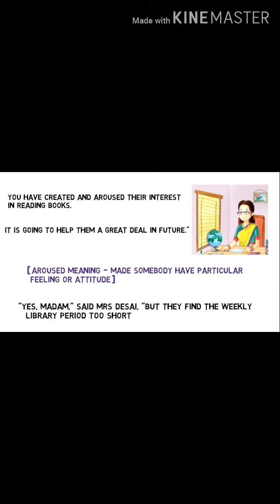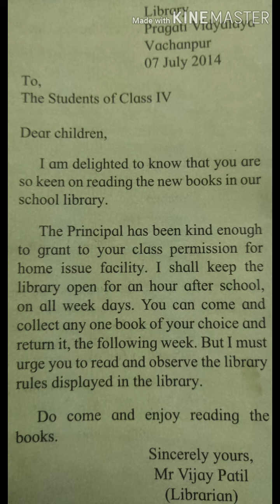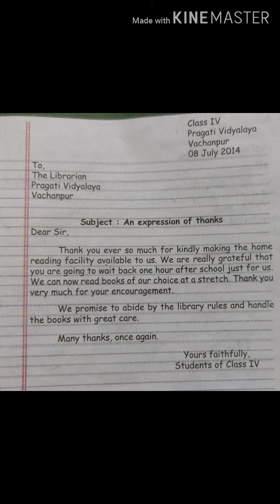KNOW FORMALITIES PLEASE. STD:-4 SUBJECT-ENGLISH